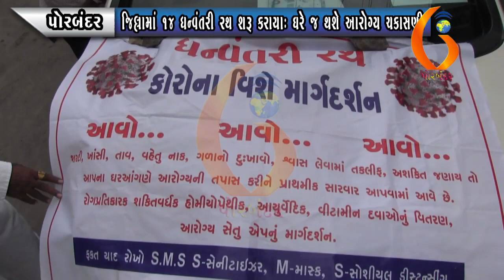PORBANDAR જિલ્લામાં ૧૪ ધન્વંતરી રથ શરૂ કરાયાઃ ઘરે જ થશે આરોગ્ય ચકાસણી 18 08 2020